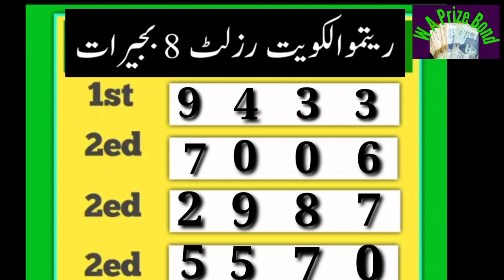Ritmu Al Kuwait 8PM Today 30-01-2022 Result / Today 8PM Ritmu Result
In this video you will see Ritmu Al Kuwait 8PM Today 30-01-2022 Result